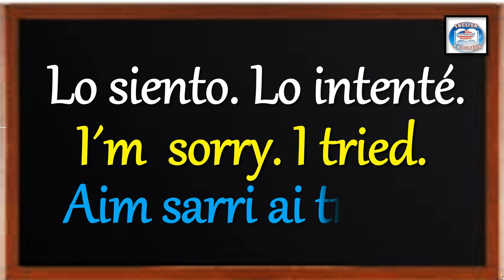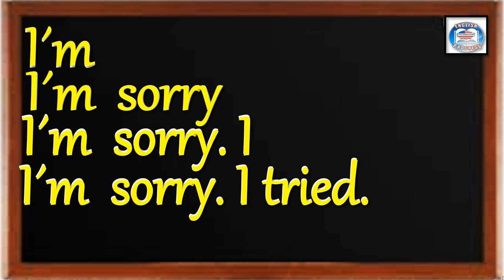👉297 ¿CÓMO SE DICE EN INGLÉS? LO SIENTO. LO INTENTÉ.